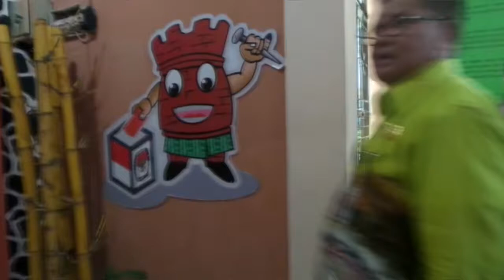Bupati Balangan Resmikan Rumah Pintar Pemilu KPU Balangan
BANJARMASINPOST.CO.ID, BALANGAN - BUPATI Balangan H Ansharuddin meresmikan Rumah Pintar Pemilu KPU Kabupaten Balangan Kamis (27/4/2017).

Keberadaan Rumah Pintar Pemilu dengan nama Benteng Tundakan ini merupakan satu-satunya di Banua Anam.

Hadir dalam peresmian Ketua KPU Provinsi Kalsel Samahudin Muharram, Bawaslu Kalsel, Bupati Balangan H Ansharuddin, Wakil Ketua DPRD Balangan Nor Iswan serta Kapolres Balangan AKBP Moh Zamroni.

Ketua KPU Balangan Usman M dalam sambutannya menyampaikan ide Rumah Pintar Pemilu ini muncul dikarenakan adanya kecenderungan partisipasi masyarakat yang menurun dari pemilu kepemilu.

Menurutnya banyak faktor yang menjadikan tingkat partisipasi mengalami tren penurunan, di antaranya adalah kejenuhan masyarakat dengan frekuensi penyelenggaraan pemilu yang tinggi.

"Kemudian ketidakpuasan atas kinerja sistem politik yang tidak memberikan perbaikan kualitas hidup, adanya paham anti demokrasi, dan melemahnya kesadaran masyarakat tentang pentingnya pemilu," ujarnya.

Oleh karena itu lanjutnya diharapkan dengan adanya Rumah Pintar Pemilu ini mampu mengedukasi masyarakat tentang kepemiluan, sehingga masyarakat bisa berpartisipasi, peduli dan terlibat aktif di dalamnya.

Dalam kesempatan tersebut juga dilaksanakan penandatangan nota kesepahaman (MoU) antara KPU Balangan dengan Pemkab Balangan tentang pembuatan Rumah Pintar Pemilu di wilayah kecamatan se Kabupaten Balangan.

"Artinya Rumah Pintar Pemilu ini tak hanya ada di kantor KPU Balangan saja, tetapi juga akan hadir ditiap kecamatan," katanya.

Bupati Balangan H Ansharuddin mengatakan keberadaan Rumah Pintar Pemilu ini sangat positif untuk pendidikan demokrasi kepada masyarakat di Balangan.

"Masyarakat harus mengerti apa itu pemilu, apa itu demokrasi, nah melalui Rumah Pintar Pemilu inilah salah satu cara memberikan edukasi," ucapnya.

Ansharuddin mengharapkan dengan adanya Rumah Pintar Pemilu ini mampu meningkatkan partisipasi masyarakat dalam pelaksaaann pemilu selain itu memahaminya. (Banjarmasin Post/ Muhammad Elhami)